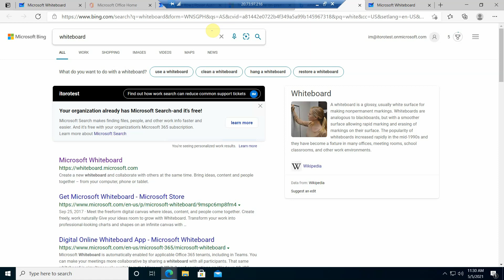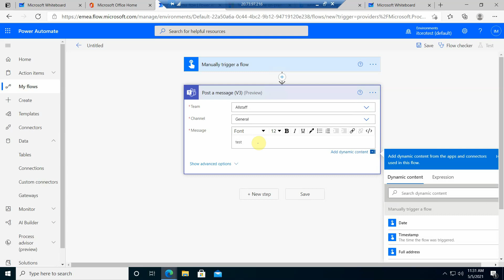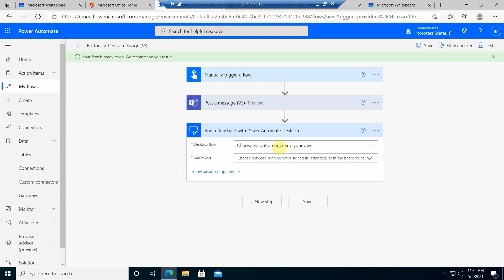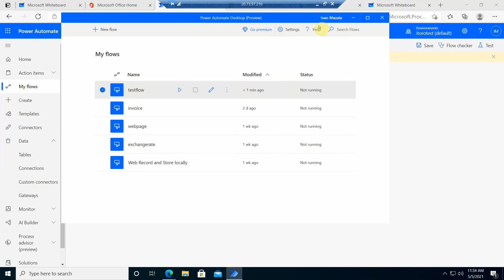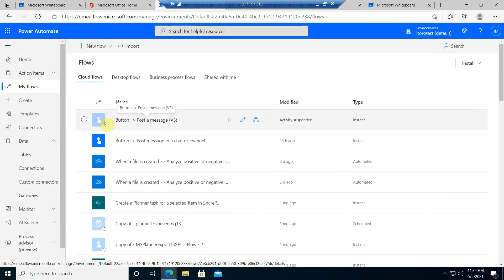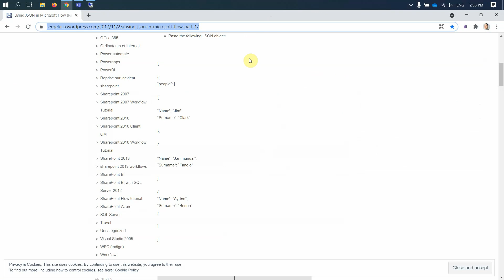Power Automate 101 | Connect Cloud and Desktop Flows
how to trigger a desktop flow from a cloud flow, using on-prem data gateway